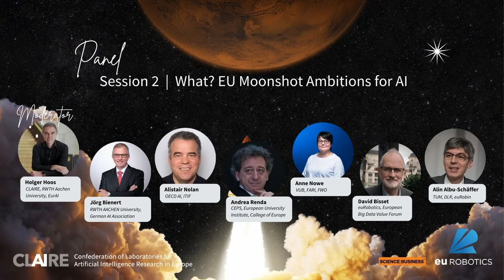Europe’s Moonshot Ambitions for AI - Session 2 | What: Moonshot Panel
April 11 @ 12:00 – 18:00, Brussels

Co-Organisers: CLAIRE and euRobotics,

Media Partner: Science | Business

Session 2 | What: Moonshot Panel (45 minutes)
Discuss the future of AI in Europe – Trustworthy, Secure, Competitive, and Multicultural AI Systems for the benefit of Society (CLAIRE and euRobotics Moonshot in AI).

Moderator: Holger Hoos, CLAIRE
- Alin Albu-SChäffer, TUM, DLR, euRobin
- Andrea Renda, CEPS, European University Institute, College of Europe
- Anne Nowé, VUB, FARI, FWO
- David Bisset, euRobotics
- Jörg Bienert, Alexander Thamm GmbH, RWTH AACHEN University, German AI Association

Four years with the European Commission’s AI strategy, ‘AI made in Europe’, was launched as a cornerstone of Europe’s drive to strengthen Europe’s technology sovereignty. The strategy did not achieve what we hoped, and the distance to Europe’s competitors has only increased.

What do we do now? The Commission is looking for ideas for a “moonshot” project of scale, focus, and concentration of effort. What does that mean? What could it be? And what will it take? Will we need a concentration of talent and focused organisational infrastructure? Would the USA have put a man on the moon without NASA?

Thank you to everyone that participated in the afternoon of important discussions with top-level representatives from some of Europe’s largest AI and Robotics organisations, institutions, and think tanks across academia, industry, and policy, on the future of European AI sovereignty. The programme included presentations on the current state of AI and how we got here; panels on what a moonshot project could look like and how to make this a reality, as well as plenty of networking opportunities.